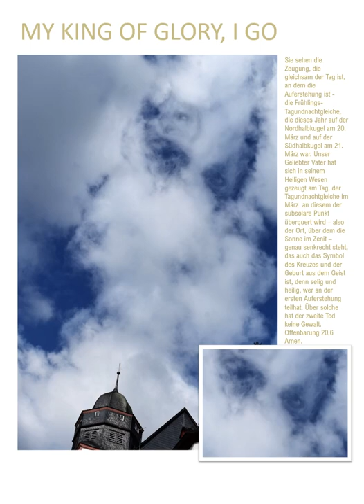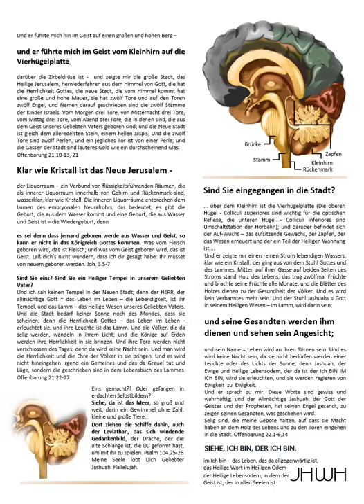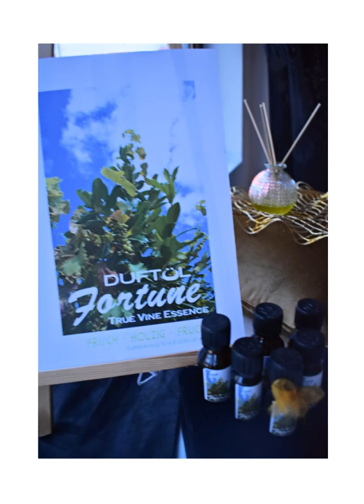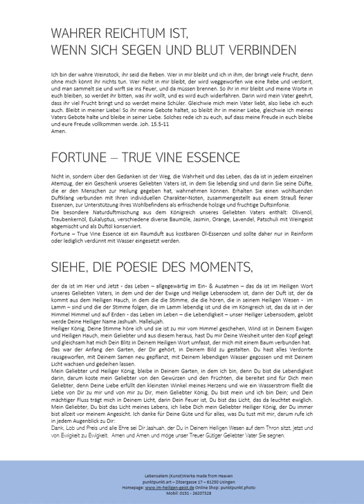Enthüllung Neuer Himmel Gott sehen - reale Offenbarung Gottes - Gott schauen im Heiligen Hauch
Habe ich dir nicht gesagt, so du glauben würdest, du würdest die Herrlichkeit Gottes sehen? Joh. 11.40 Amen.  Sie sehen die Herrlichkeit Gottes im Heiligen Geist; denn er offenbart sich denen er will, und die er erwählt hat, werden seine Herrlichkeit sehen, denn nicht der Mensch sucht sich aus seinen erdachtem Selbstbild etwas aus, sondern einzig und allein unser Geliebter Vater bestimmt. Der Mensch hat die Wahl sich unserem Geliebten Vater, oder aber seinen erdachten Gedankenbildern zu unterwerfen, mit denen er sich allerdings selbst knechtet; und so geschieht alles im Willen unseres Geliebten Vaters, der mit allen Menschen ist, da er das Leben im Leben ist. Doch auch hier hat der Mensch die Wahl, ihm, unserem Geliebten Vater und Heiligen König zu folgen, oder sich in seiner Wahrnehmung = Seele zu verlieren. Gesegnet ist der, der existiert, bevor er entstand. Wenn auch Sie Heilung suchen, dann rufen Sie zu unserem Geliebten Vater - hier und jetzt, da er allgegenwärtig ist. Amen.
Gelobt seist Du König der Herrlichkeit, mein Heiliger Jashuah, alles in mir erhebt Dich mein Geliebter Vater. Amen.